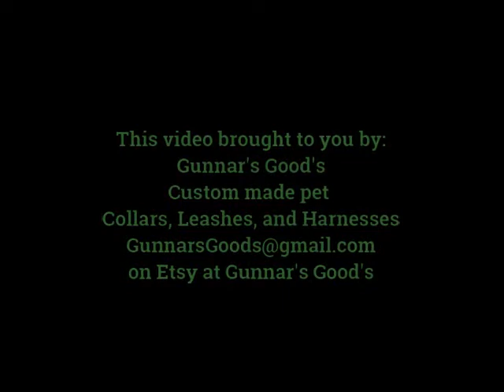Gunnar the 6 month old service dog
This video is all about my 6 month old owner (me) trained service dog. It shows him from 8 weeks old to 6 months old. He is a Pyredoodle, half Great Pyrenees and half Standard Poodle. He is very smart, loves people and other animals, and does great work for me. He is learning new commands all the time. This will be my third self trained service dog.